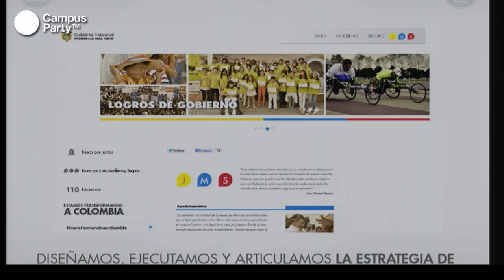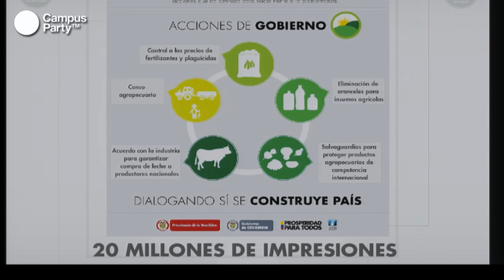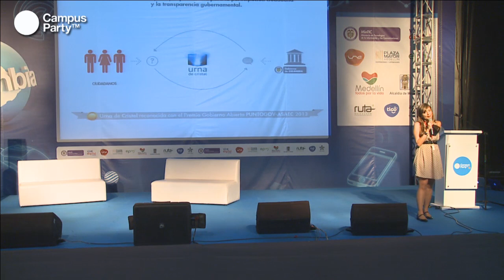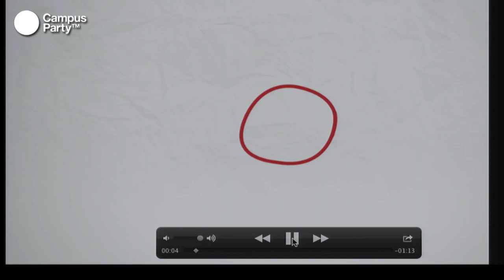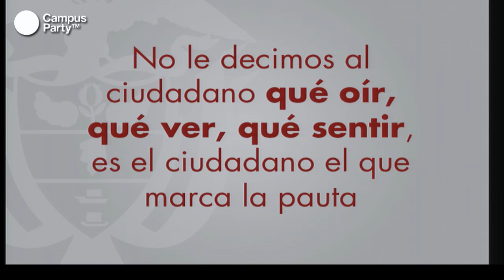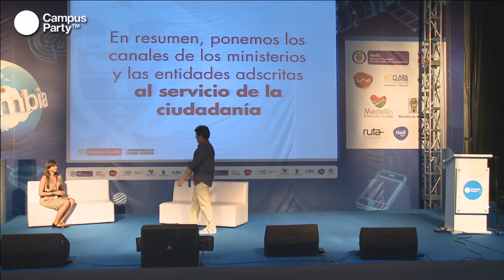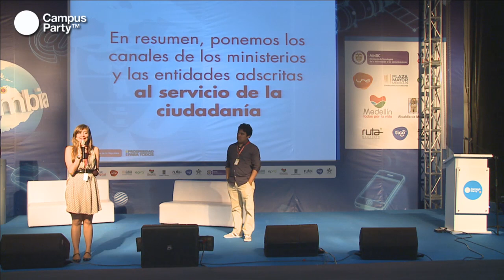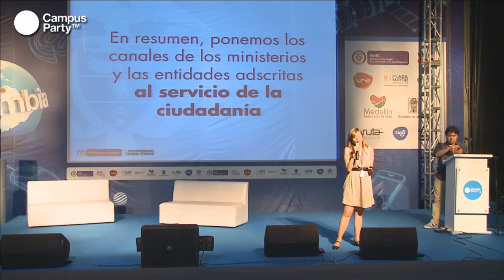CPCO6 - Redes Sociales en el Gobierno de Colombia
CPCO6 - Medellin la más innovadora